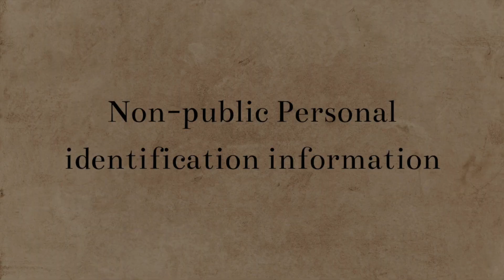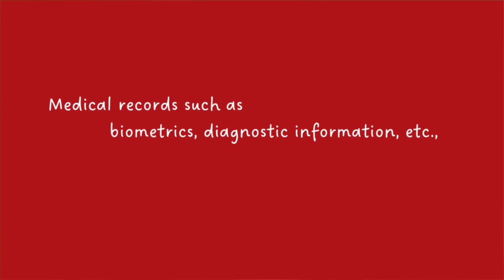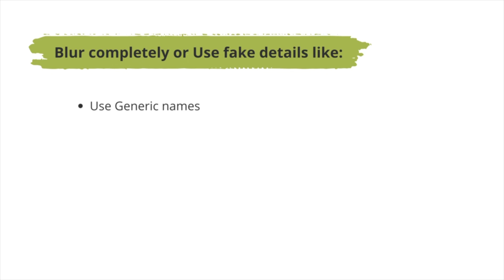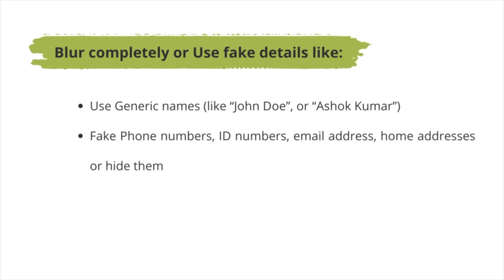ये गलती मत करना अगर Content पर STRIKE Avoid करना हो तो | YouTube PII Policy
ये गलती मत करना अगर Content पर STRIKE Avoid करना हो तो

My popular courses on Udemy
1.  Video Editing for Beginners in Hindi
2.  OpenShot Video Editing for beginners (English)

Collar mic
Mic(Fifine T669)
Phone Tablet Stand
Background Screen
Pen tablet